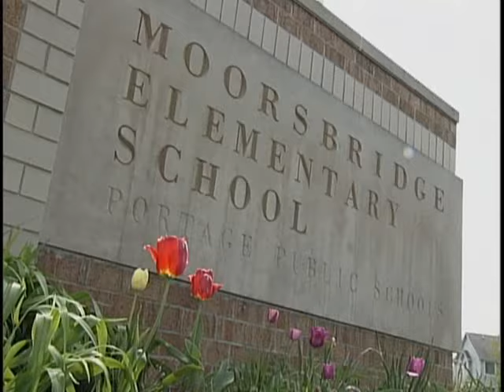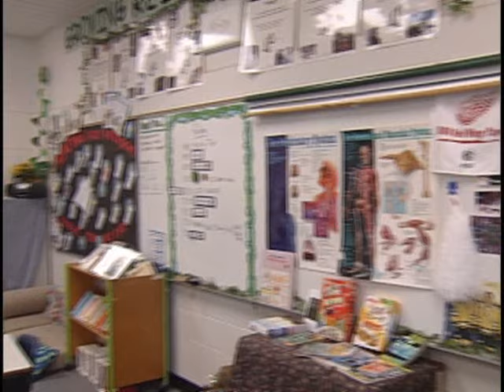Moorsbridge Graduation Video - Aimee's Footage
Here you get to see the school, Aimee's classroom, cafeteria and gym...